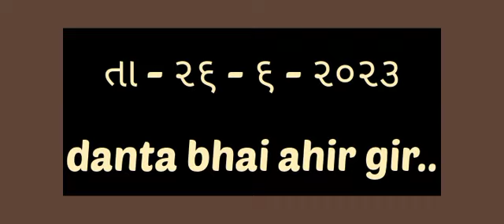આજે પાસો ગીરમાં વરસાદ આવ્યો હો😀gir village life#girmaldhari#dantabhaiahirgir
👉 gir village life vlog

👉 danta bhai ahir gir

બધા મીત્રો ને જય માતાજી જય સોનલ માં,🙏